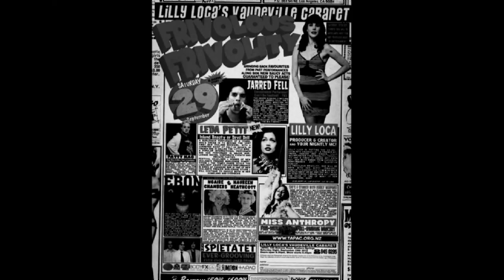Lilly Loca's Vaudeville Cabaret: Voix de Ville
Lilly Loca's Vaudeville Cabaret Presents: Voix de Ville
Theatre and Vaudeville meet in this cavalcade of frivolous entertainment!
6th - 9th & 13th - 16th November
TAPAC - 100 Motions Road, Western Springs
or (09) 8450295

Starring: Sophia St Villier, Fever (Mitchell) Pitch, Mark Scott, Lilly Loca, Patty Haag and The Spietatet Jazz Trio!

Video footage thanks to:

Kristian Morris - Patty Haag & The Spietatet
DJ Earl of Ealing - Sophia St. Villier
Improv Bandits - Mark Scott
Samuel Wheeler - Lilly Loca
Natalie Hugill - Lilly Loca
Underground Media - Mitchell Pitch

Video Editing:

Natalie Hugill

Song:

'Sing, Sing, Sing' by the BBC Big Band Orchestra